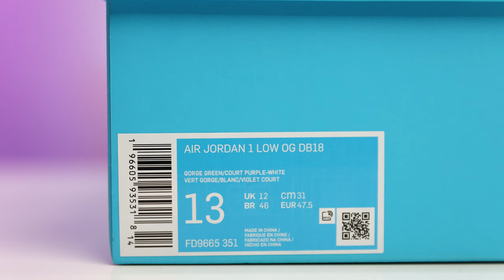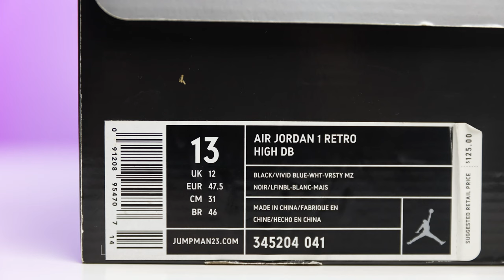Air Jordan 1 Low OG Doernbecher Worth Buying For Sneaker Collection?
Don't Sleep On Buying This New Sneaker For You Shoe Collection! Air Jordan 1 Low Doernbecher 🔥 DJ's Hobby to HUSTLE Program

Wanna learn directly from me?

Air Jordan 1 Low "Doernbecher"
Release Date: Feb 25th, 2023 (Saturday)
Color: Gorge Green/Court Purple-White-Barely Volt-Sail
Mens: $120
Style Code: FD9665-351

Age: 15
Hometown: Portland, Oregon
Diagnosis: Cystic fibrosis
Favorite athlete: Serena Williams
When I grow up: I want to be a doctor
Prized possession: A pair of earrings from my late grandmother

“Riddhi Mahajan is a bright, articulate teen who radiates positivity wherever she goes—and she designed her Air Jordan 1 Lows to do the same. The phrase Brand New Day is a reminder that there’s always something to look forward to, while the ombre laces represent a sunrise. Riddhi’s eternally positive mindset has already helped her tackle some big goals, like earning a black belt in Tae Kwon Do.”

NIKE, Inc. unveiled its 18th footwear collection with the Oregon Health and Sciences University (OHSU) Doernbecher Children’s Hospital on Oct. 28, 2022. Six designs in total were revealed, including an Air Jordan 1 Low OG imagined by Riddhi Mahajan. A native of Portland, Ore., Mahajan idolizes Serena Williams. An aspiring doctor, the 15-year-old suffers from Cystic fibrosis. For her Air Jordan design, the black-belt-in-Tae-Kwon-Do-holder went colorful, covering Michael Jordan’s first signature sneaker in shades of green and purple. “Radiate positivity” messaging is printed on the lateral side, words Mahajan lives by on a daily basis. Elsewhere, flower and sun graphics appear on the heel and tongue label, respectively; the ombré laces recreate the sunrise in a vibrant manner. Down below, the sole unit maintains a clean color scheme that allows for the upper to shine.

via SN

0:00 Intro
0:23 Unboxing
2:00 History
3:11 Riddhi Story
6:32 Review
10:12 DB 1 High Comparison

🔥🔥🔥 SHOP 🔥🔥🔥